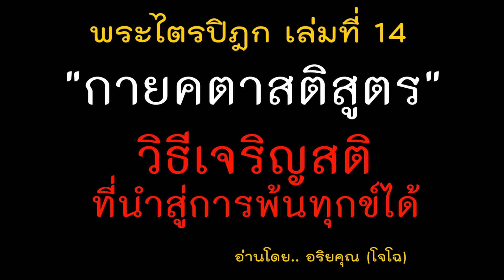14.19 กายคตาสติสูตร เจริญสติด้วยกาย บรรลุอรหันต์ได้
เสียงอ่านรวมทั้งฉบับ ทุกเรื่อง ดูที่นี่ สนับสนุนร่วมบุญได้ง่าย ๆ ด้วยการ แชร์ ถูกใจ +ติดตาม : || เสียงอ่านหนังสือ โดย.. อริยคุณ (โจโฉ เสียงธรรม ชมรมผลดี )